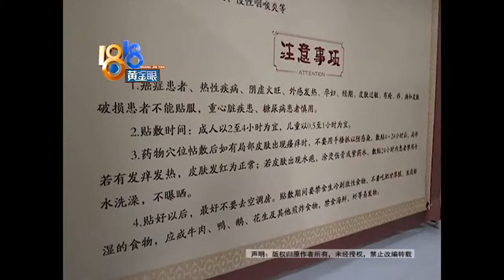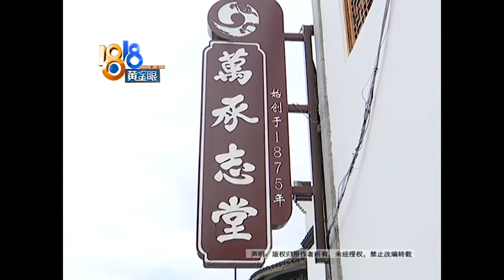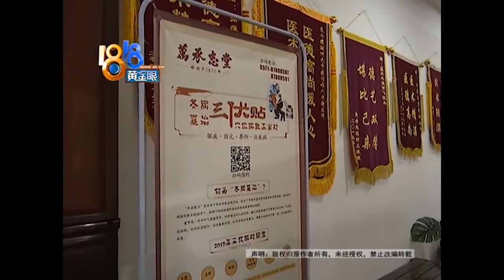【1818黄金眼】贴“三伏贴”冬病夏治，姑娘身上18处烫伤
【万承志堂“三伏贴” 身上烫伤十八处？】宁波慈溪的小胡姑娘反映，7月14号，她到杭州高银街的万承志堂贴三伏贴，本来是想冬病夏治，调理一下自己脾胃虚寒的问题，结果身上有十八处烫伤。

新闻标签：